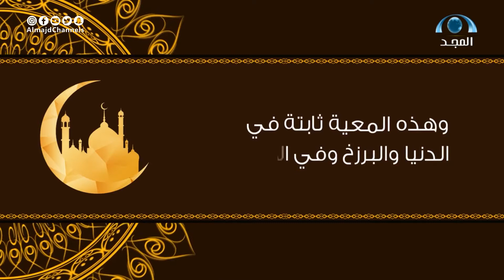الحملات على مواقع التواصل الإجتماعي | د.محمد أبو الجدايل | حديث الدار